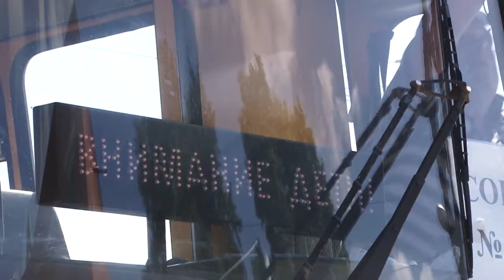В Рязани к началу учебного года проверяют школьные автобусы